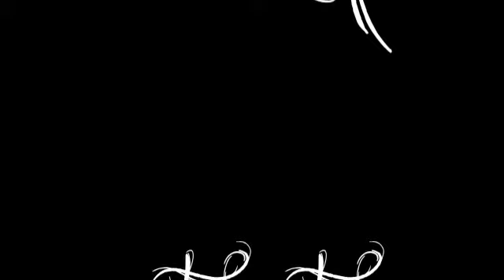Stop motion Drum'n'Bass